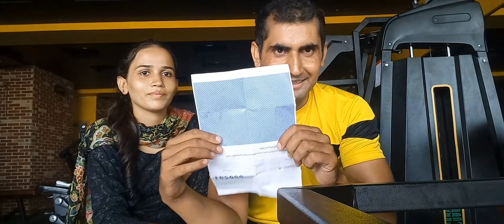Hamara Google adsense pin agaya | ktne din lage kaise aya let Kyon howa